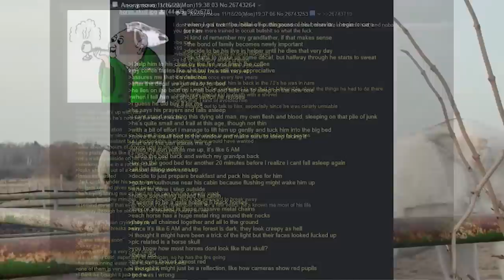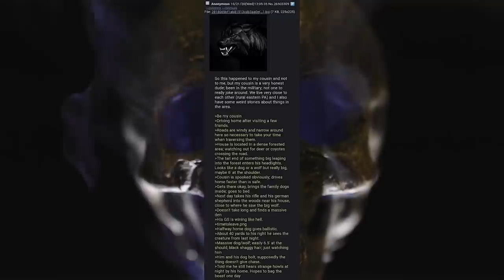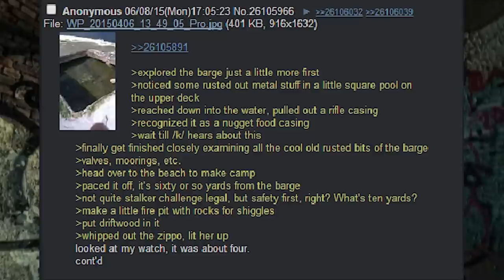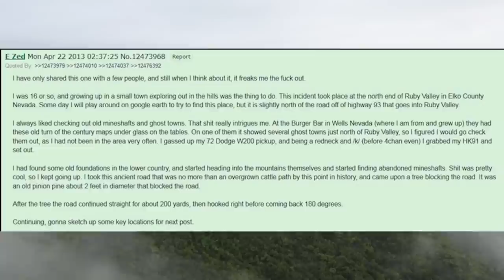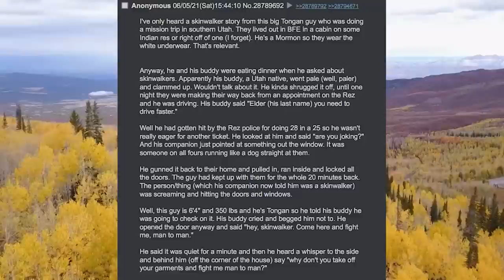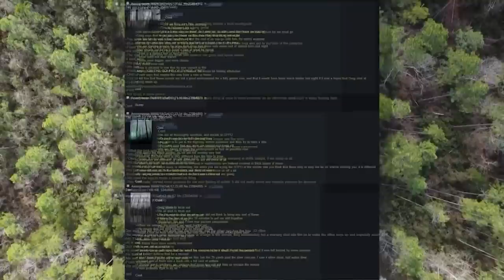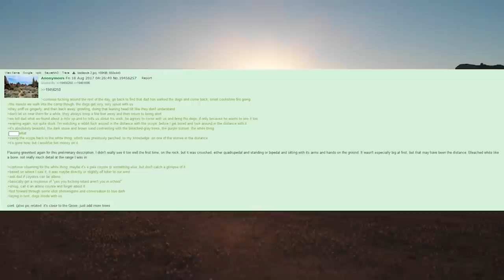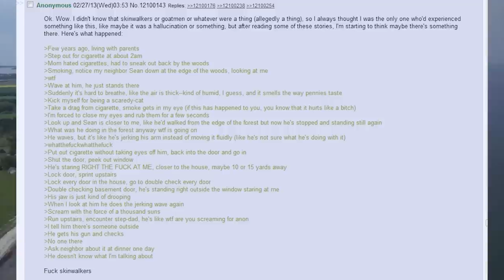30 Times 4chan Encountered Cryptids (Compilation)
long video slanger banger (I don't even know what that means. No one know what it means but it's provocative. It gets the people going)

TIMESTAMPS
Intro ► 0:00
Demon Horses ► 0:10
Triangle Heads ► 14:08
Government Coverup ► 23:14
Mothman ► 40:59
Nahual ► 42:57
Ozark Coyote ► 49:32
Demon Dog ► 51:57
PA Wolf ► 54:28
Satyr's Warning ► 57:32
Border Jaeger ► 1:03:06
Snow Angel ► 1:21:01
Space Jellyfish ► 1:32:28
Skittering ► 1:37:26
Pakistan Giant Spiders ► 1:40:55
Human Sized Raccoon ► 1:43:01
The Barge ► 1:45:38
Colossal Cryptids ► 1:57:02
Ruby Valley Creatures ► 2:37:37
Arizona ► 3:00:33
Beast Below ► 3:31:07
Pine Barrens ► 4:01:51
Willow Man ► 4:36:02
White Monster ► 5:04:49
Topographer ► 5:33:08